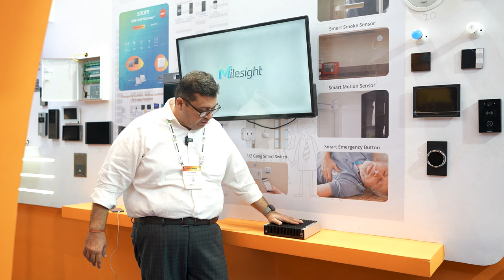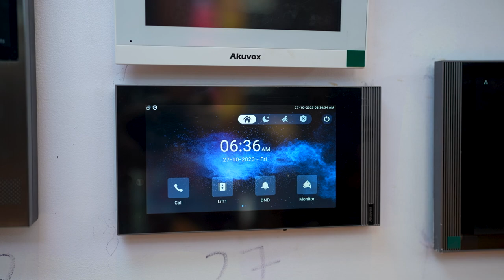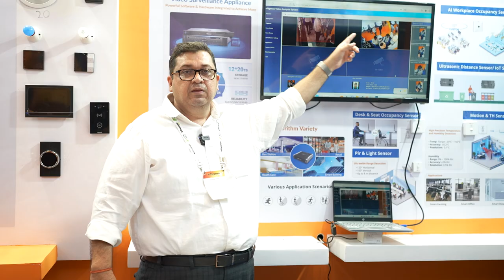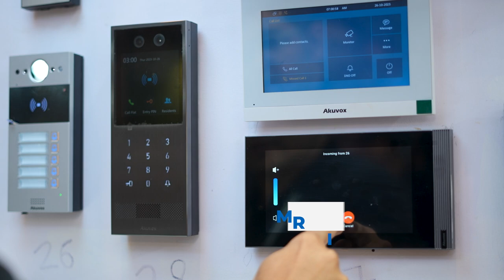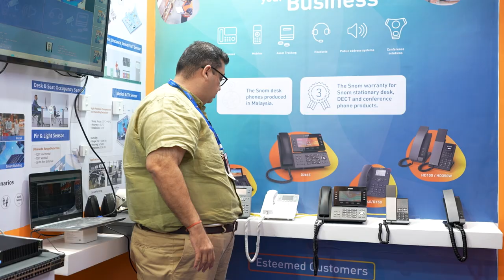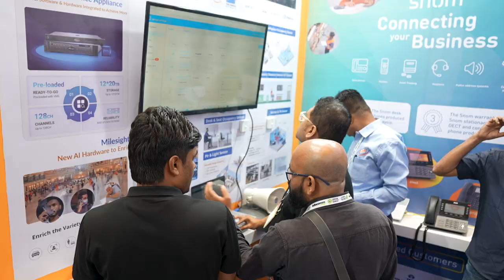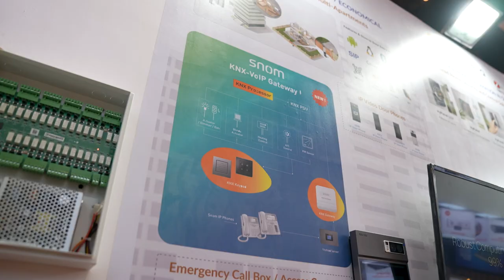Tech Extravaganza: A Glimpse into InfoComm India 2023 | Cohesive Technologies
𝗠𝗶𝘀𝘀𝗲𝗱 𝗼𝘂𝘁 𝗼𝗻 𝗜𝗻𝗳𝗼𝗖𝗼𝗺𝗺 𝗜𝗻𝗱𝗶𝗮 𝟮𝟬𝟮𝟯? 𝗡𝗼 𝘄𝗼𝗿𝗿𝗶𝗲𝘀! 𝗪𝗲'𝘃𝗲 𝗴𝗼𝘁 𝘆𝗼𝘂 𝗰𝗼𝘃𝗲𝗿𝗲𝗱.

🌟 Check out our event highlights video to catch the buzz, excitement, and groundbreaking tech that took center stage. 💡🚀

From advanced home automation systems to state-of-the-art security solutions, our offerings are designed to enhance convenience, efficiency, and peace of mind, and hear what our partners and customers have to say about Cohesive Technologies.

Cohesive Technologies offers a free Consultancy & Demo of the Product & Services permitting you to experience it earlier to making your choice. Experience the power of VoIP Technology.